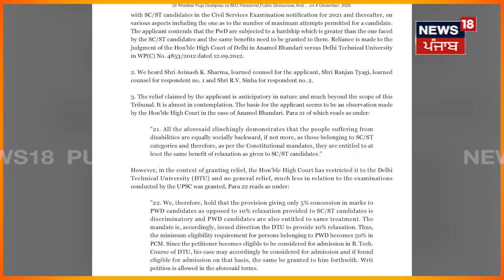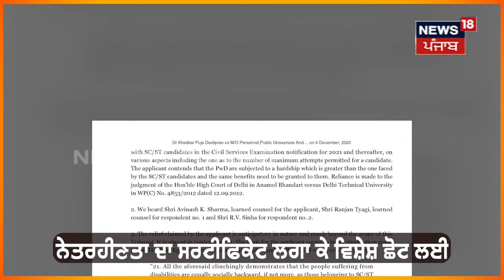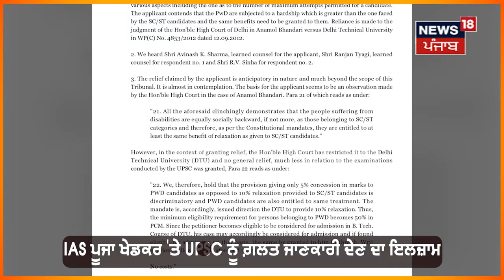Pooja Khedkar controversy | IAS ਪੂਜਾ ਖੇਡਕਰ ਨੂੰ ਲੈ ਕੇ ਨਵਾਂ ਵਿਵਾਦ ਸ਼ੁਰੂ | Delhi News | N18V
IAS ਪੂਜਾ ਖੇਡਕਰ ਨੂੰ ਲੈ ਕੇ ਨਵਾਂ ਵਿਵਾਦ ਸ਼ੁਰੂ। ਫਰਜ਼ੀ ਨੇਤਰਹੀਣ ਦਾ ਸਰਟੀਫਿਕੇਟ ਲਗਾ ਕੇ ਲਈ ਵਿਸ਼ੇਸ਼ ਛੋਟ।